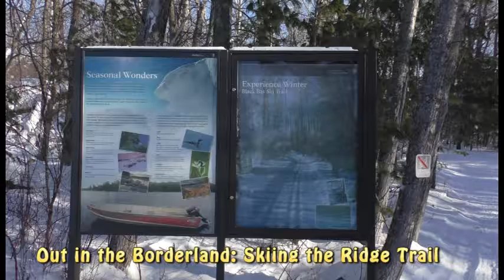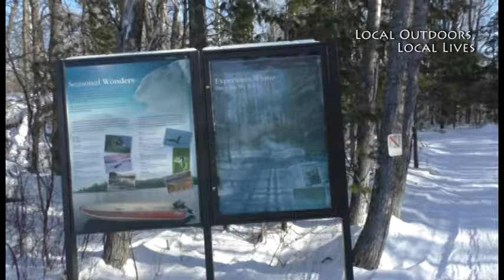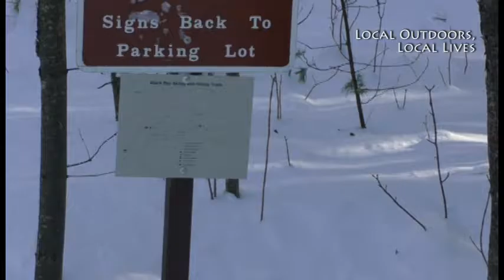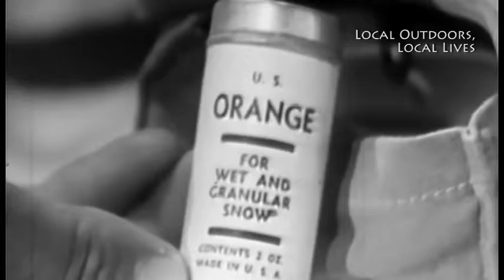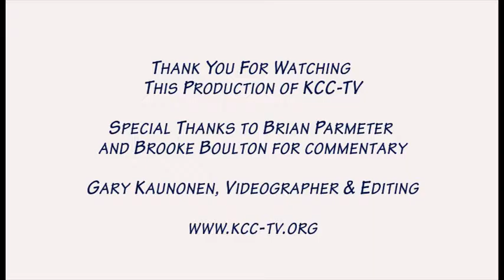Out in the Borderland: Skiing the Ridge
In this episode, OITB heads to Voyageur National Park's Black Bay Trail System to ski the Ridge Loop. This edition covers commentary on the place of recreation in modern life, spliced with heady skiing tips from a classic 1940s US Army instructional ski film.